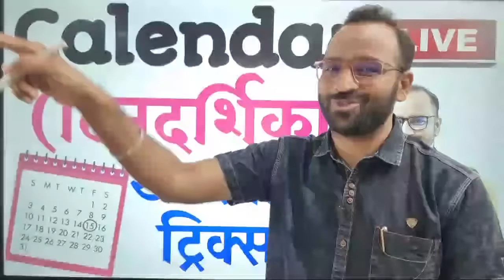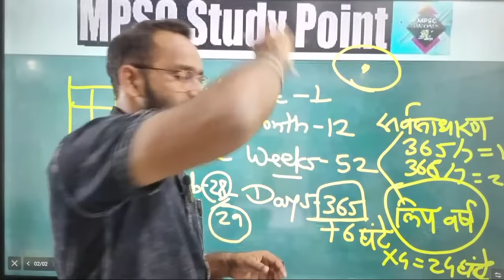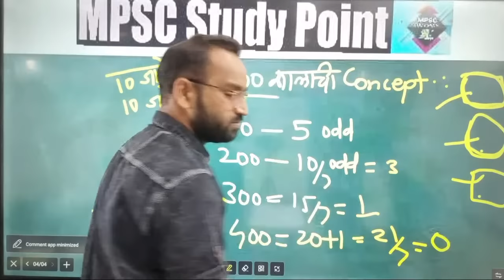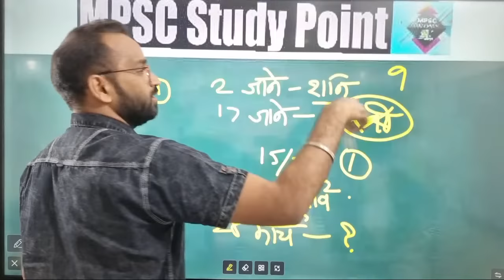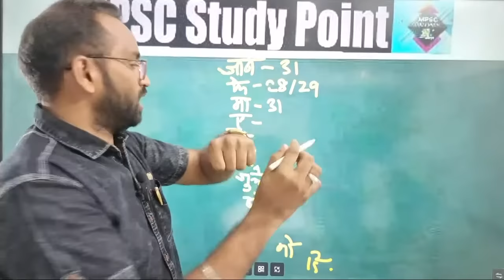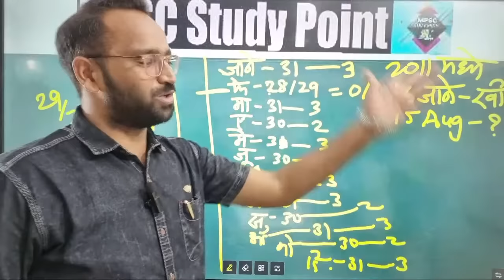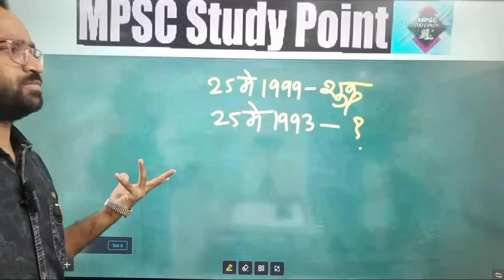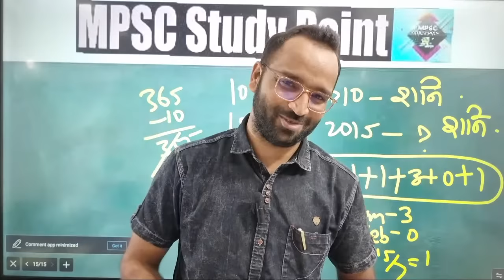बुद्धिमत्ता खतरनाक ट्रिक्स/Calendar/दिनदर्शिका Reasoning Tricks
सरळसेवा_सुपर बॅच
ग्रामसेवक विजयीभव बॅच
मनपा FASTRACK Batch
पोलीस_भरती_स्पेशल बॅच
Combine_Gr_B_C Full Course 2023
शिक्षक_भरती TET कोर्स

PC/Laptop वर Abhyas Katta App चे कोर्स पाहण्यासाठी ...